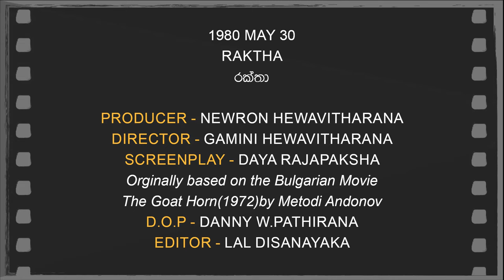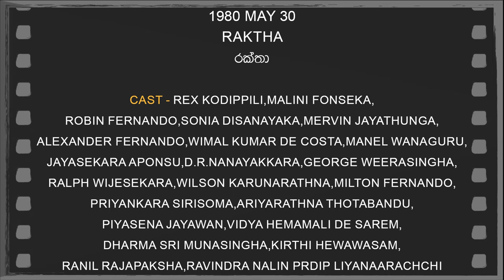Daily Movies 1980 MAY 30 RAKTHA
1980 MAY 30
RAKTHA
රක්තා
PRODUCER-NEWTON HEWAVITHARANA
DIRECTOR-GAMINI HEWAVITHARANA
SCREENPLAY-DAYA RAJAPAKSHA
Orginally based on the Bulgarian Movie  The Goat Horn(1972)by Metodi Andonov
D.O.P.-DANNY W.PATHIRANA
EDITOR-LAL DISANAYAKA
LYRICS-UPALI DHANAWALAVITHANA
PLAYBACK-W.D.AMARADEWA